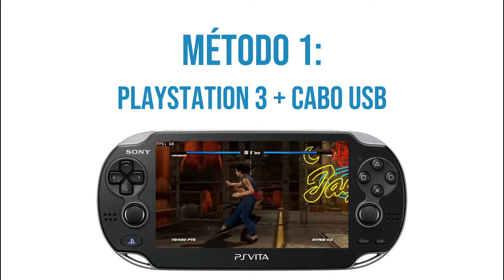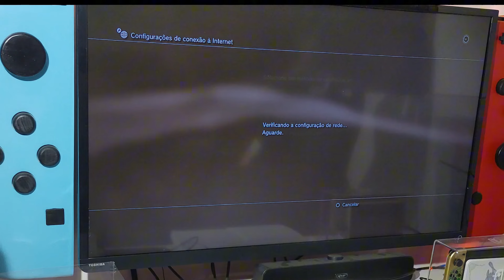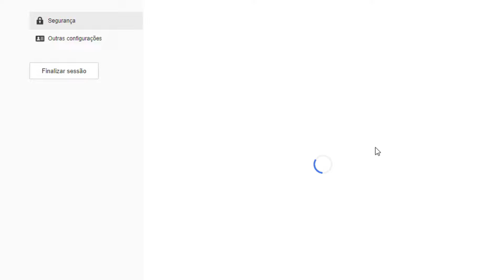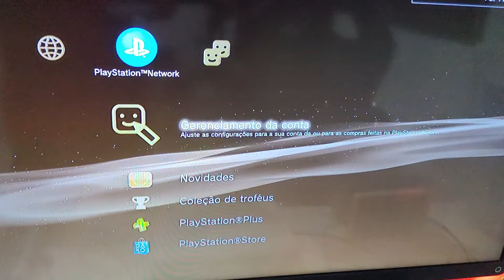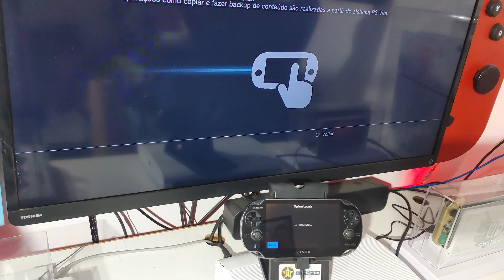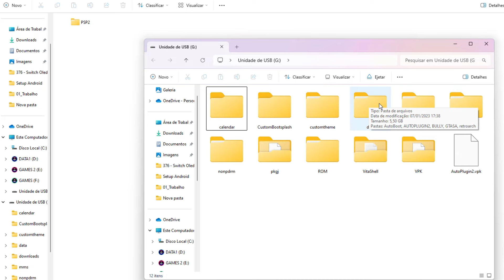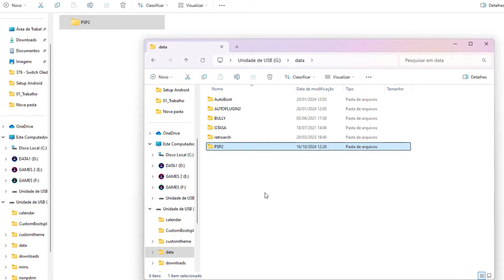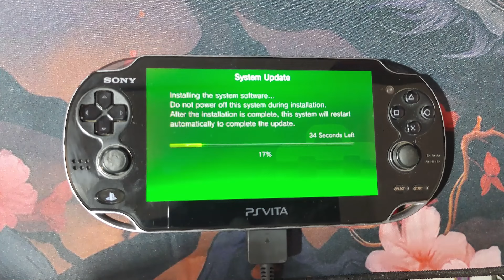Como Desbrickar PS Vita - Método Final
Cartões SD originais para Switch/3ds/etc, cabo usb compativel com Switch, case HD de Wii U e muito mais

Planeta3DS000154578